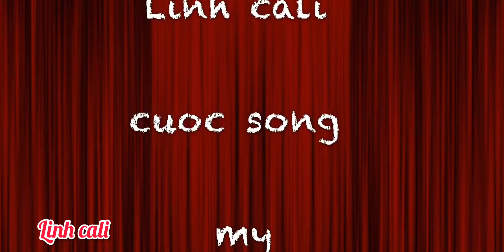KHU NGƯỜI VIỆT ĐÔNG NHẤT CALI- MỸ : CHIA SẺ KINH NGHIỆM CUỘC SỐNG TRÊN ĐẤT MỸ( người việt ở Mỹ)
Bai hat Tam gui cua nhac si Truong Le Son